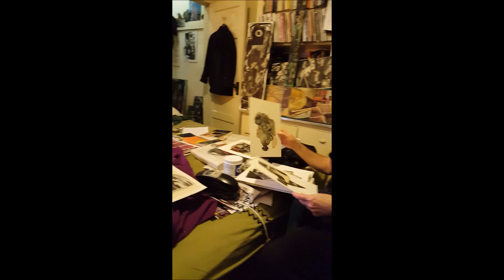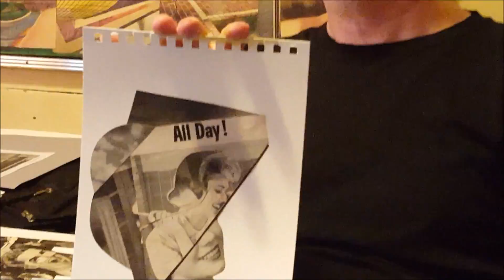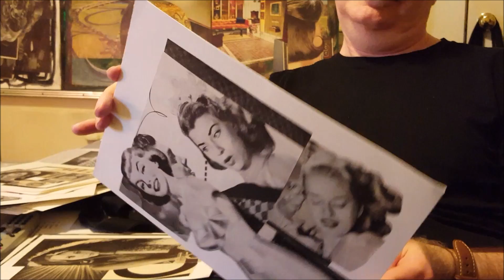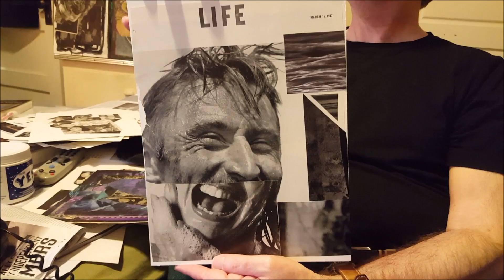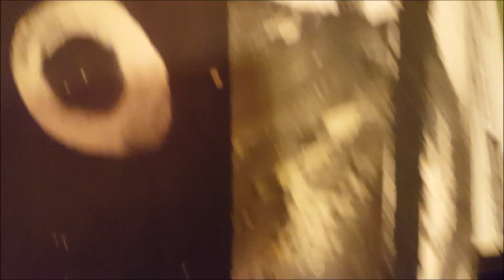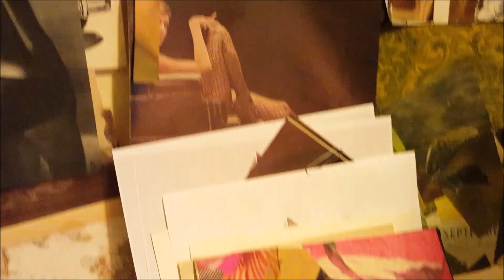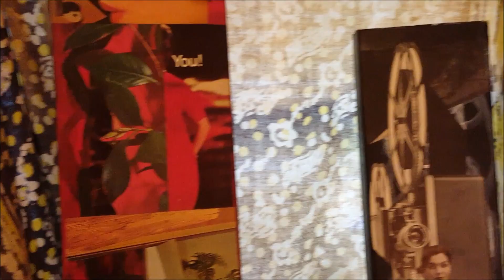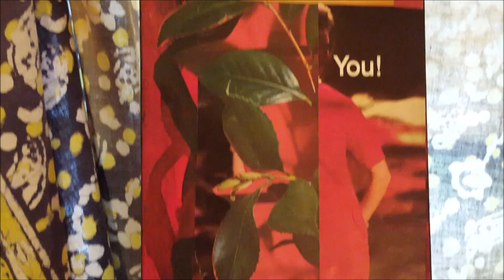RussellCSmith2016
Studio Visit interview with New York and Seattle Collage Artist Russell C. Smith. Xavier Lopez 2016